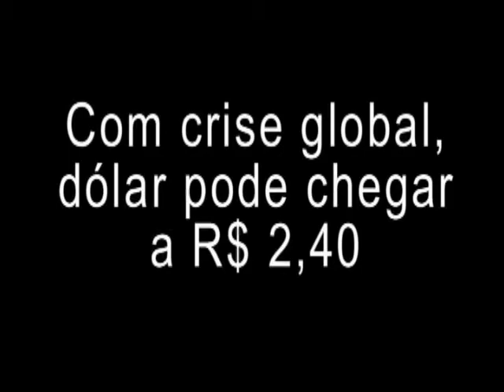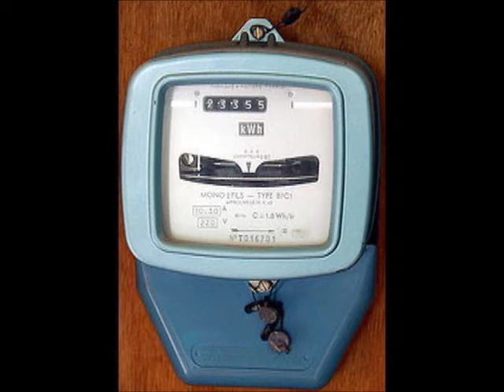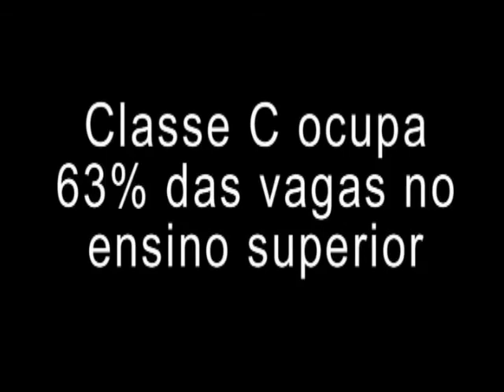NOTÍCIAS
Algumas notícias recentes.